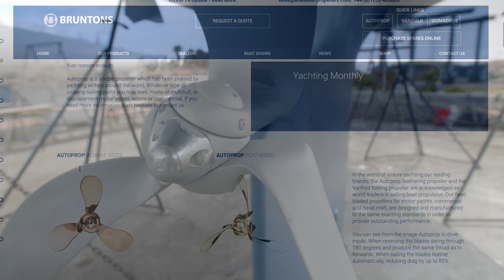Sailing Avocet | Making a SPLASH!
After many hours of sweat, a few hundred drops of blood, and some tears, Avocet was finally returning to the water after her long boatyard stay, 53 days later. In this video, we wrap up painting by incorporating an unexpected galley item as well as discuss the differences between a feathering prop and a fixed blade as we share one of our recent hardware upgrades. Despite Avocet being afloat again, there is still much more work to do. Fair winds!

Just a reminder: you can help raise money for the fire victims by watching our youtube videos. Every view on our latest 3 videos earns money that will be donated at the end of this month and next!
Like our content? Consider becoming a Patron!

Camera Gear:
Black Magic Pocket Cinema Cam 4k
Sony A7s
GoPro Hero 4
Rode mic
Syrp Slider